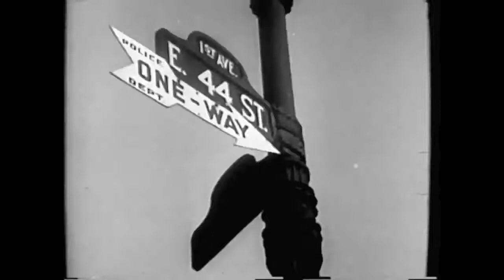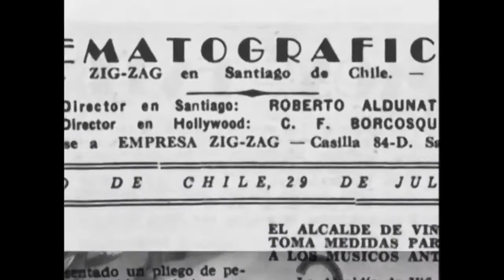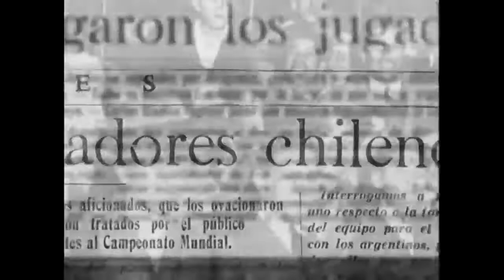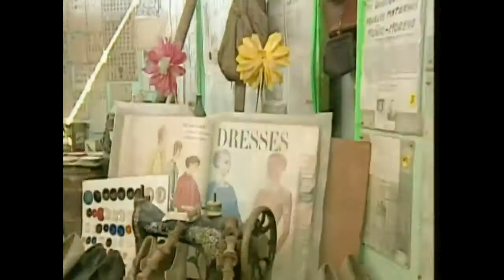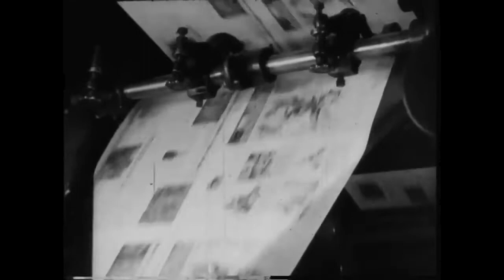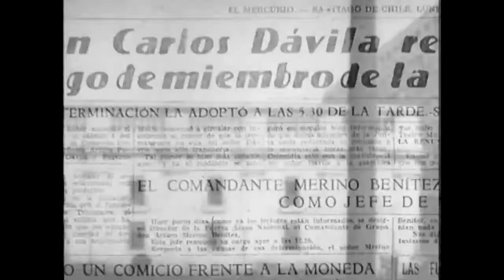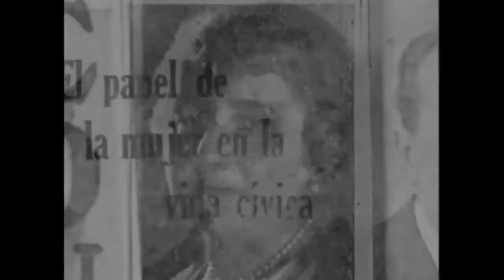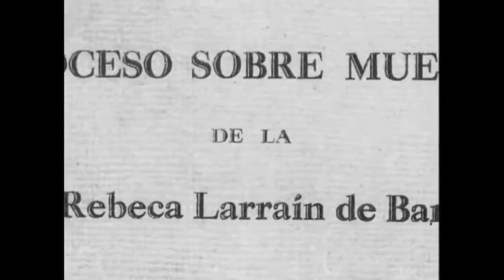Nuestro Siglo Capitulo 03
Serie documental transmitida por las pantallas de Televisión Nacional de Chile en el año 1999. Dirigida por destacados directores como Andrés Wood, Marcelo Ferrari, Felipe Vera, Claudio Marchant, Jaime Sepúlveda y con la conducción de Bernardo de la Maza.